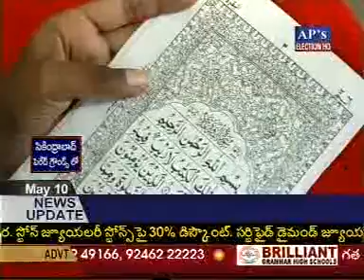Chandra Babu Naidu Adikaramloniki Ravalani Pavitra Quran 999 Adugulu Rastunna Tejasri, G.N.Tejasri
Chandra Babu Naidu Adikaramloniki Ravalani Pavitra Quran 999 Adugulu Rastunna Tejasri daugter of Artist  Balu, G.N.Tejasri